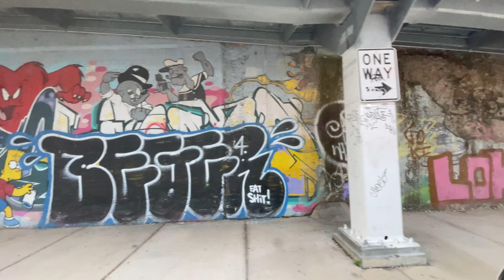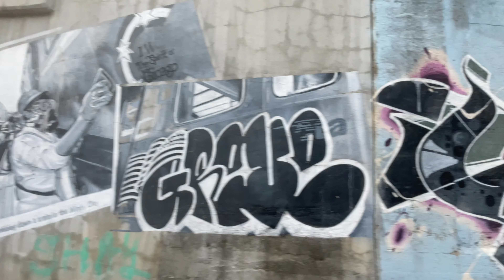Bloomingdale Ave “Graffiti Wall”| Central Park To Humboldt| 4k Chicago Tour🎨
Chicagolandtv embarks on another tour traveling through Chicagoland area..

💚Our mission is to give an exclusive inside look of our Prominent musicians and entertainers neighborhoods. Also we want to provide raw footage of a Chicagoan’s everyday life!

We pride ourselves on capturing the beauty and authenticity of Chicago’s infamous streets, busy expressways, murals, and Landmarks.  Special shoutout and credit to all of the Artists and Musicians who help add beauty and culture to our city for us to capture.

⏱️Timestamps to video:
Mural 1- 0:00
Mural 2-3:42
Logan Square-7:12
Mural 3-8:49
Humboldt Park-12:32

🫶🏽Comment all suggestions for more content you all will like to see!